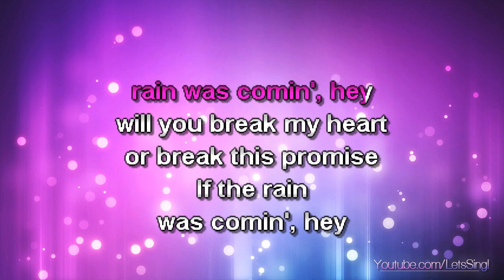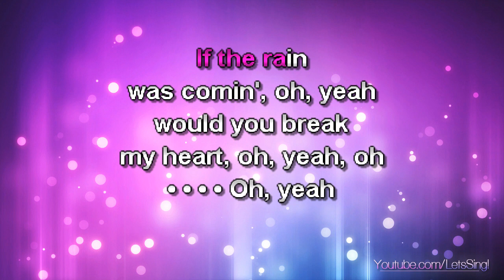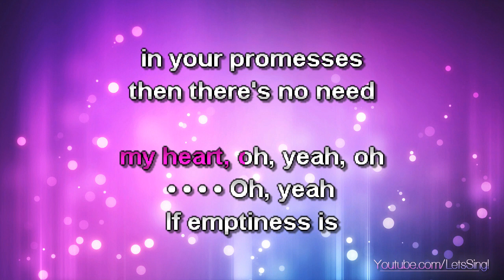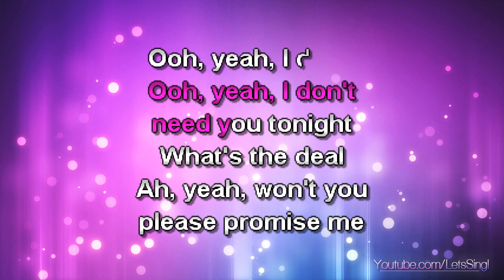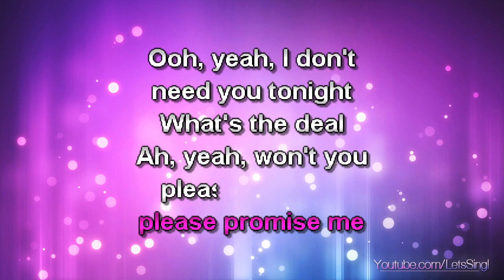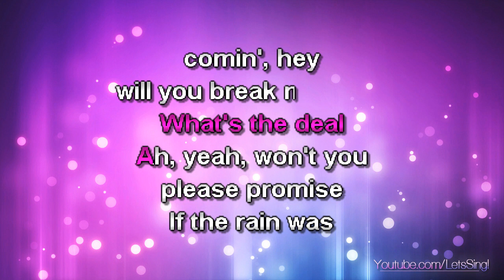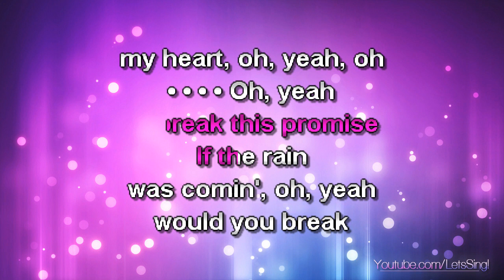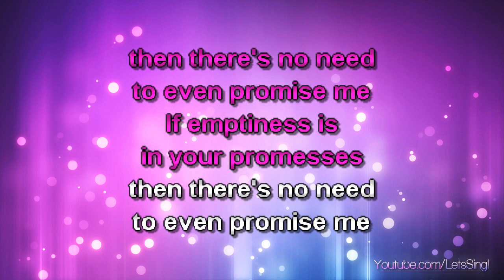Tchami feat. Kaleem Taylor - Promesses (Karaoke & Lyrics)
Tchami feat. Kaleem Taylor - Promesses (Karaoke, Lyrics, Instrumental)